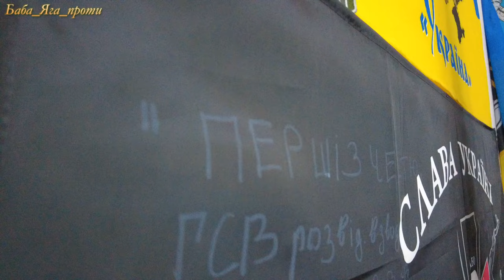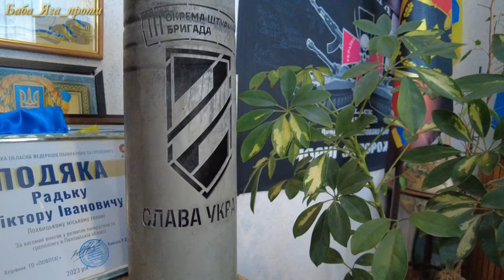ДОГОВОРНЯКИ В ОБЛАСНІЙ РАДІ?!ТЕРМІНОВО РОБИМО ДІТЕЙ ДЛЯ СЕЛА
Та що ж це робиться?! Ви справді чекаєте, що ми будемо поширювати наші відео у фейсбуці? А раптом власник фейсбук-групи Колько, чи Славко не пропустить наш допис?! А коли подивишся:
😃Підтримай канал гривнями, бо якщо ти дивишся, то тільки ти це можеш. До речі — ми вам нічого не винні, а ось Ваша допомога нам ДУУУЖЕ треба: